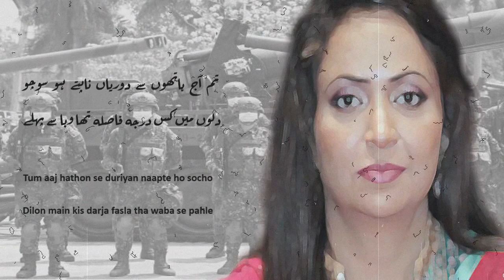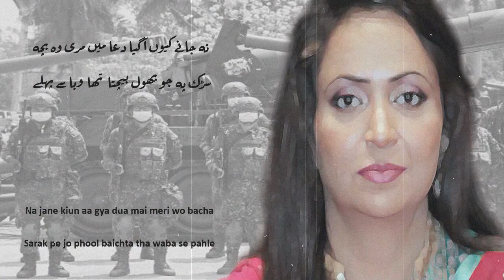Ambreen Haseeb Ambar Poetry | Zamin Pe Insan Khuda Bana Tha Waba Se Pahle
Waba : Pandemic
Khalwat : Lonliness